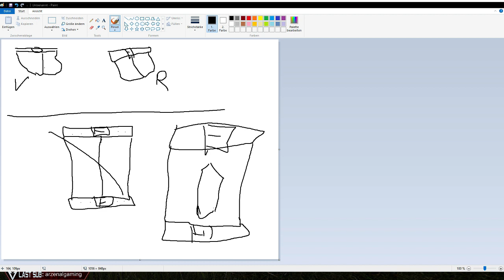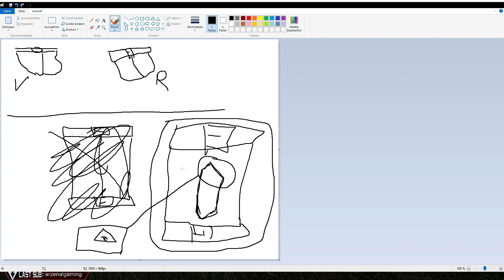DayZ Standalone - Die DayZ Hosen deIlluminati [Livestream Highlight]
Bald haben wir das Gehmeinis um DayZ und die Seuche gelüftet!